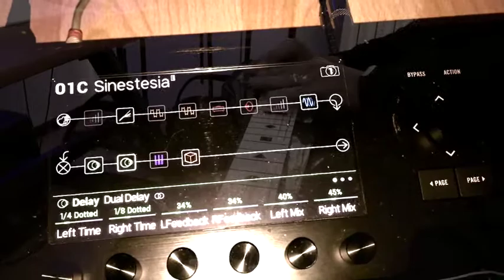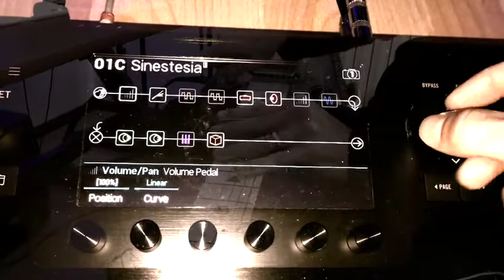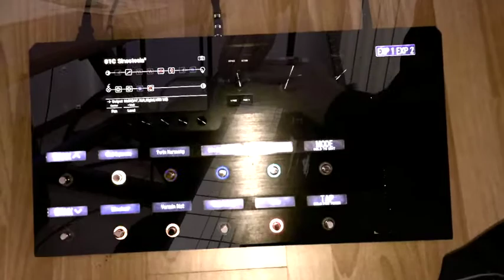Finale di Sinestesia - Lap Steel Solo - Line6 Helix - Marco Filippini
Brano dei Dominozero